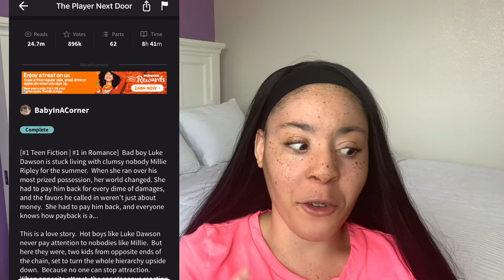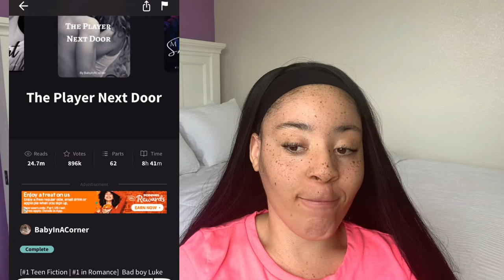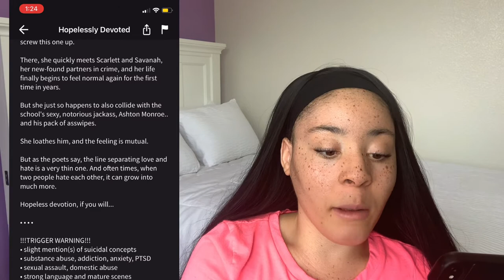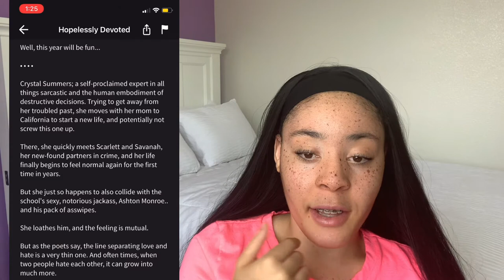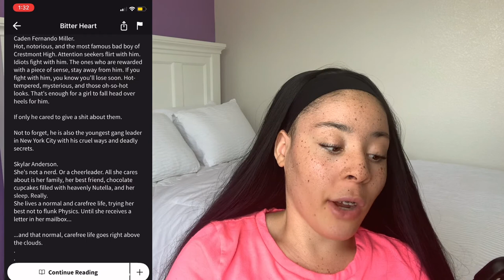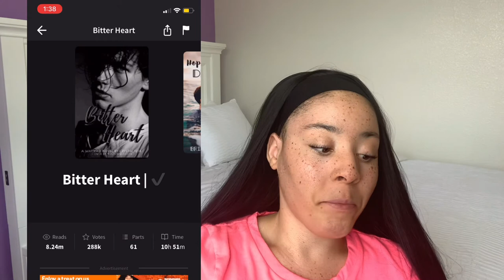Wattpad romance book recommendation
hello, lovelies! 😘 I hope you guys enjoyed these stories. I am getting out of my comfort zone and trying to read new stories. I am really feeling the BadBoy/ Highschool stories, you will see more of that because they are just so cute. 💕

please girlies leave comments on what stories I should read because I need more stories to read. Sometimes I get bored reading the same old stories 😊